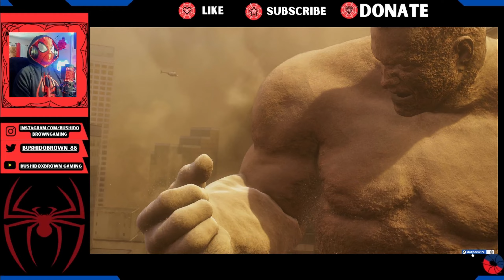Marvel's Spider-Man 2 | Sandman Goes Wild | Part 1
I just got hired and fired on the same day. Life is never easy for Spider-Man is it. All thanks to Marco AKA Sandman showing up out of nowhere and destroying half of New York.

This game is Amazing by the way no pun intended it immediately starts out with a bang I Can Only Imagine what's to come